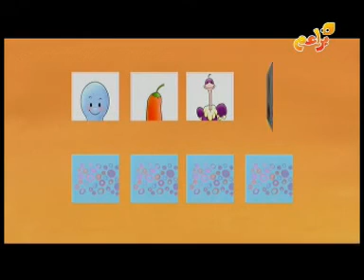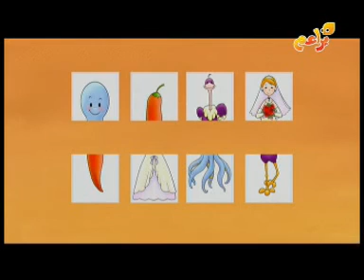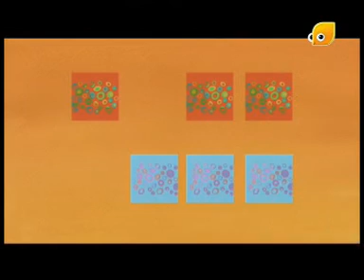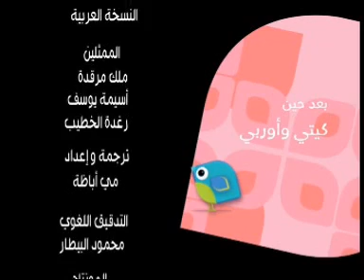Bim ve Bam Ahtopot